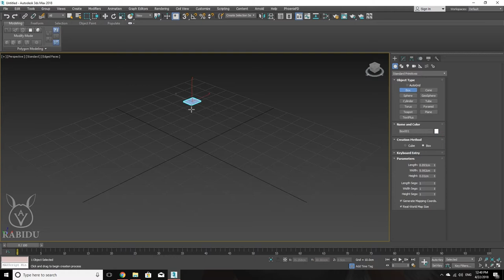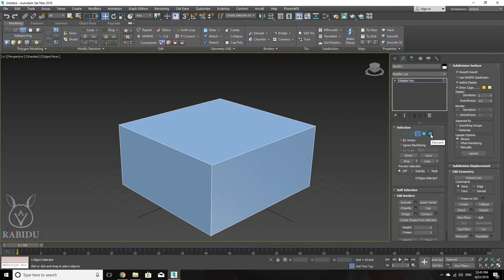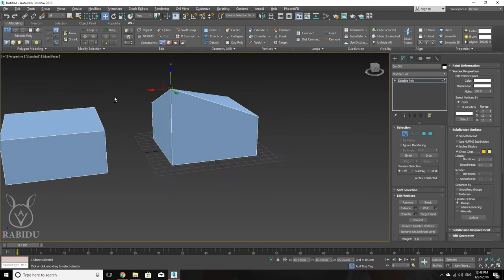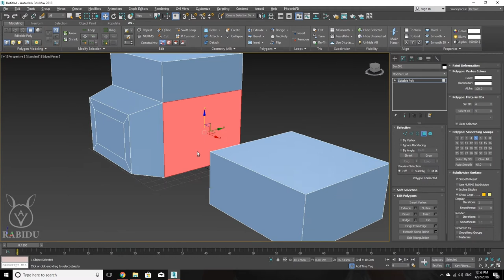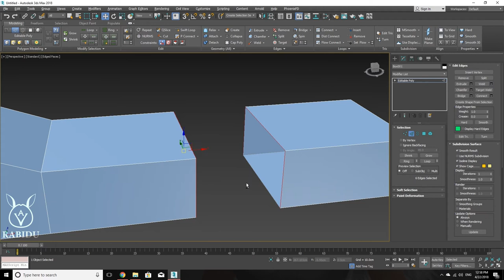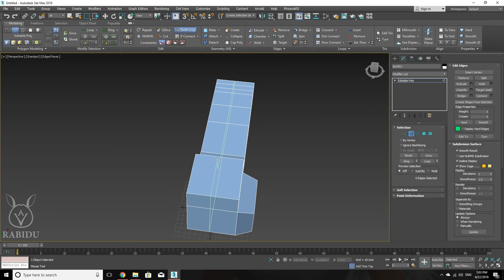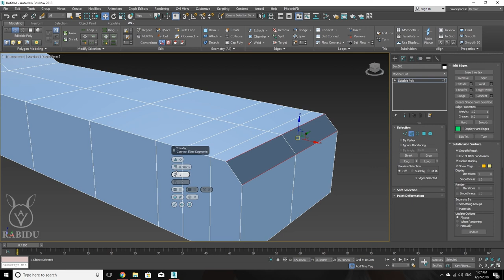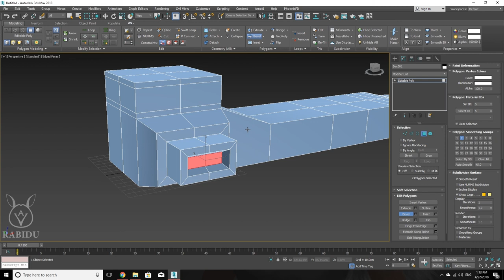3ds Max Basic Lesson 7 Modeling Tool - Việt Anh Animation